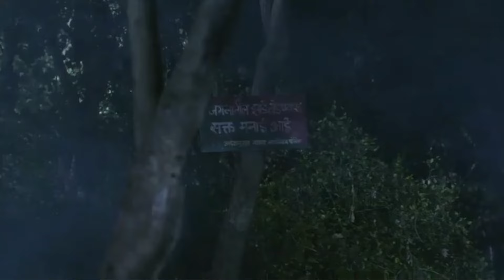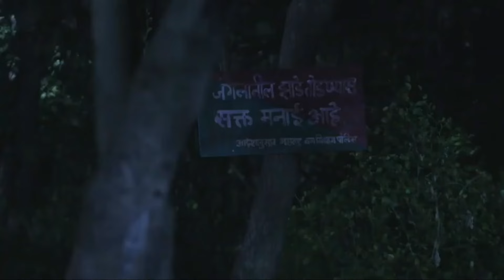Anjaan Special Crime Unit | Season 1 | Episode 18 | ACP VIKRANT | ASP ADITI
HORROR TV PRESENTS :
Anjaan Special Crime Unit | Season 1 | Episode 18.
For Further New Videos.